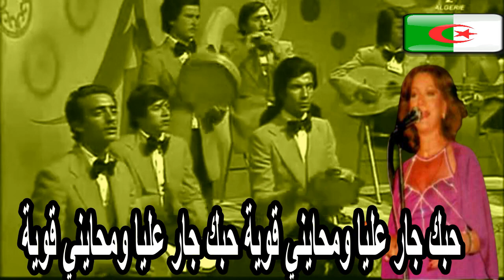SALOUA ---- Nahwak Yal Ghali ---- سلوى الجزائرية ---- نهواك يا الغالي